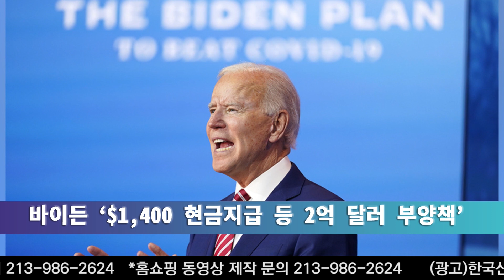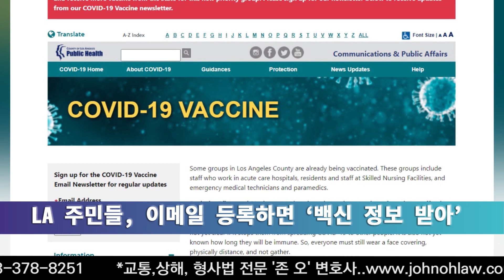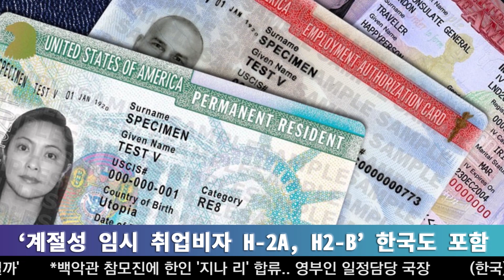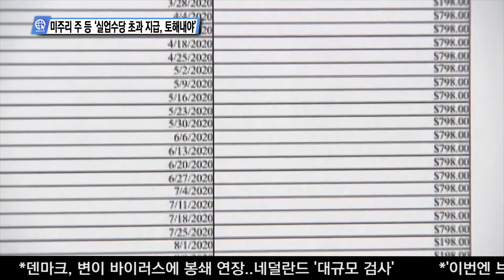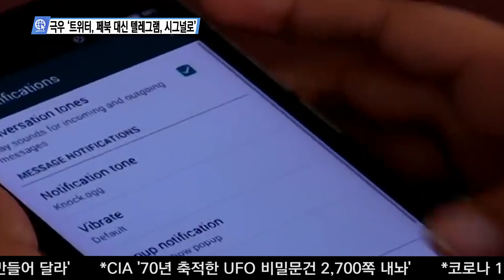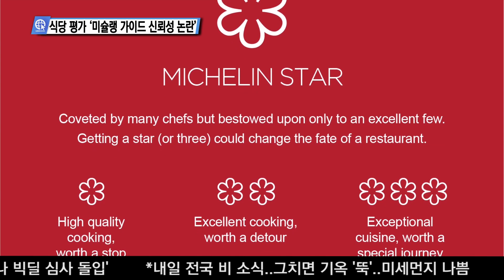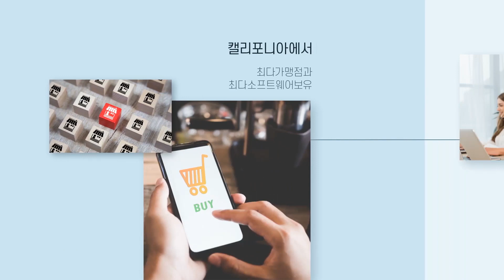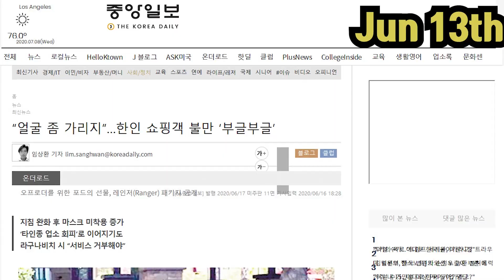USKN 뉴스 01월 14일 21년 목요일